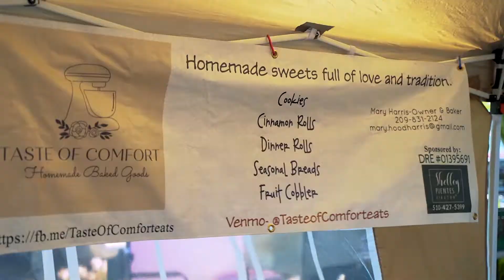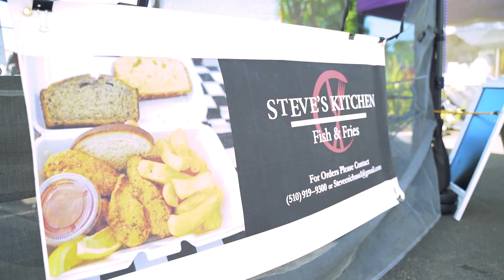OPENING MAY 21st | RIVER ISLANDS FARMERS MARKET 2022 | LATHROP, CA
OPENING MAY 21st!!

RIVER ISLANDS FARMERS MARKET 2022 | LATHROP, CA

NEW LOCATION: River Islands Technology Academy Parking Lot.

TIME: Saturdays | 8:30am-12:30pm

GENERAL MANAGER: William Harlow

Looking for a fun way to greet the weekend in our gorgeous community? Shop local and have your pick of the crop at our weekly Farmers Market! Starting May 21st, our expanded Farmers Market will be held on Saturdays from 8:30 a.m. to 12:30 p.m. Its new location is at the River Islands Technology Academy parking lot. The Farmers Market will be offering fresh fruits and vegetables, breads, hummus, dried fruit, and more products from local vendors. The Farmers Market provides people with the perfect opportunity to pick up seasonal produce and support small businesses. We can’t wait to spend a beautiful Saturday morning with you and your family!

Catalina Alvarado
FAIRWAY MORTGAGE